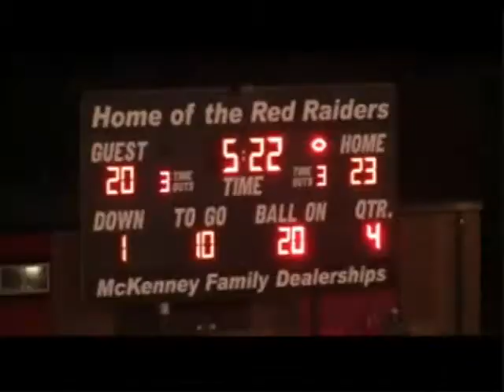South Point 23, Shelby 33 (2nd Round Playoffs 2017 Highlights)